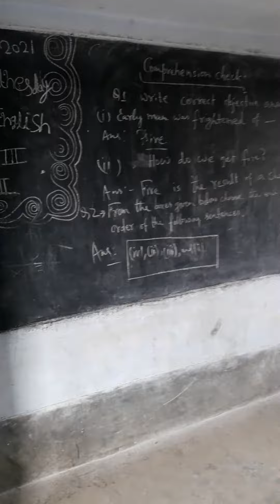Common approach to English Language in India.